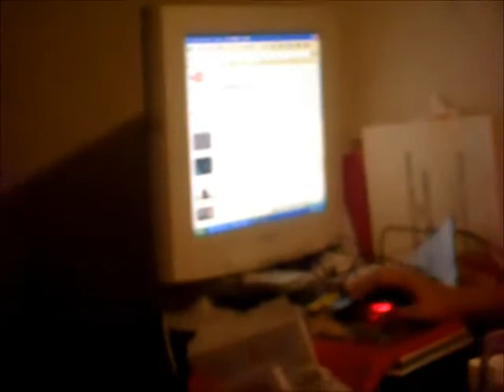Lilliann's Big Day Aug 2011